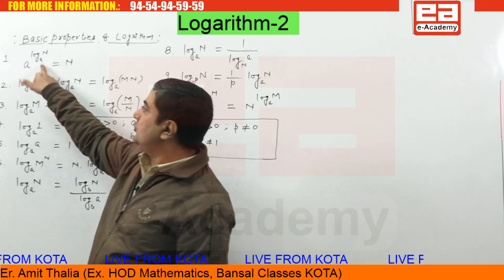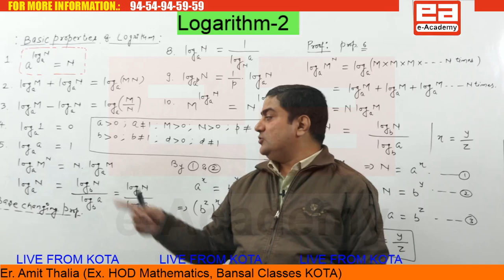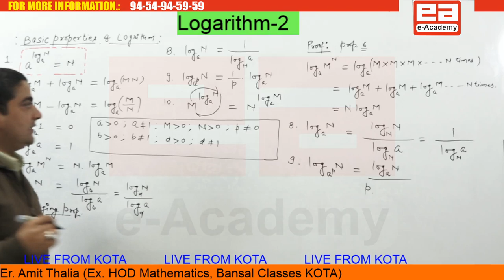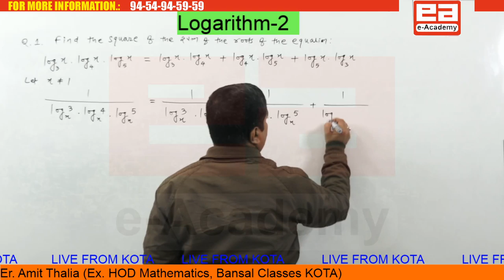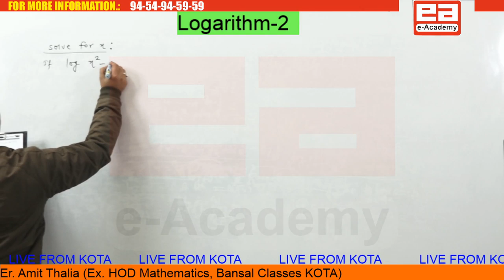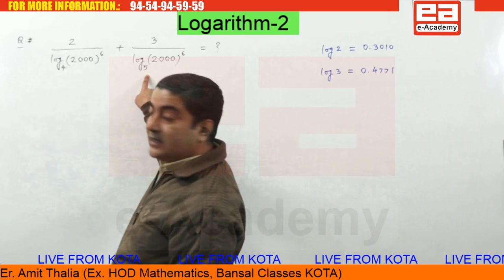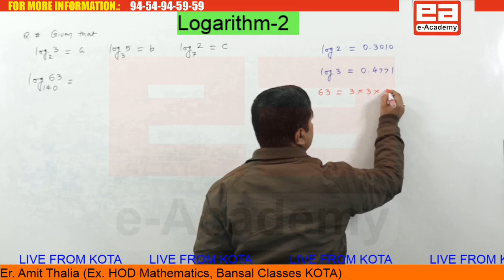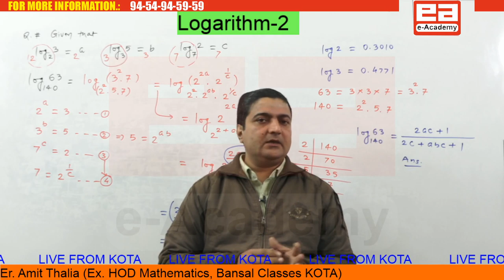Logarithm (Lecture-2)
Courses Offered:

Pre Medical Entrance Examination (NEET, AIIMS) (COMING SOON...)
Engineering Entrance Examination (IIT-JEE Mains/Advance) (COMING SOON...)
State Public Service Commission Exams
SSC (CGL, CHSL, JE, CPO)
Special Batch for Science & Technology for UPSC Exams
Science and Mathematics for School Board Exams